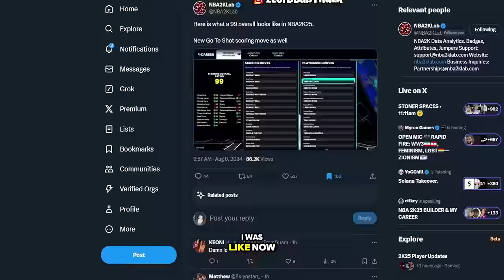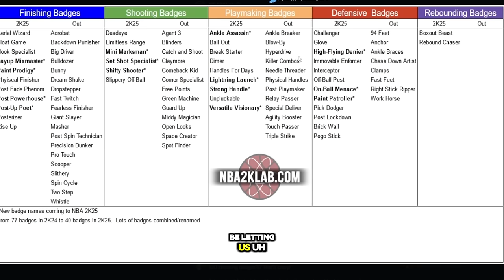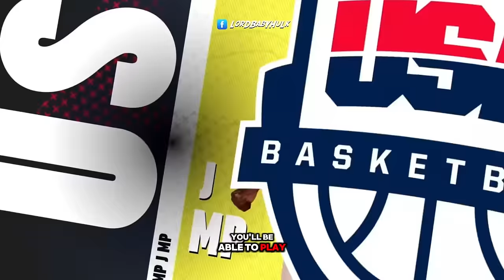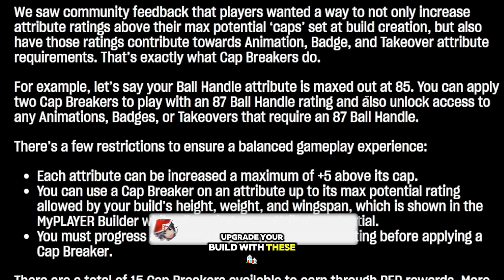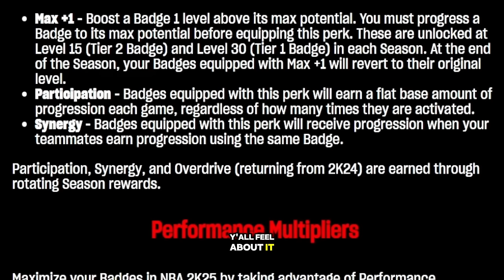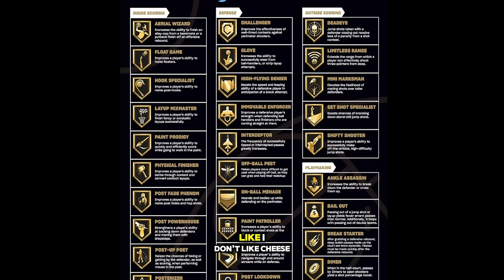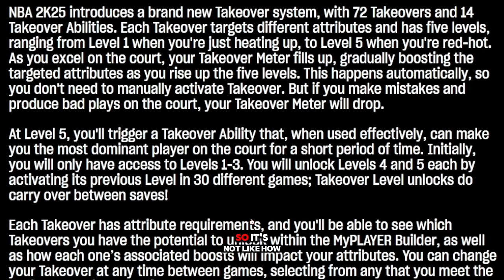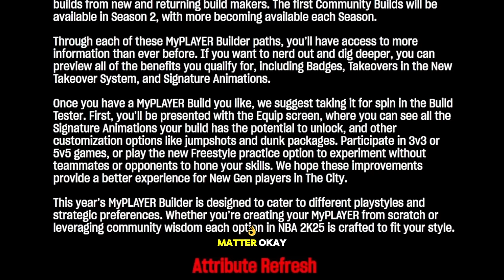omg OFFICIAL NBA2K25 MYCAREER & MYPLAYER BUILDER 😱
all offical nba 2k25 badges the official nba 2k25 builder the *official* nba 2k25 myplayer builder still nothing... nba 2k25 news update nba 2k25 sad news... nba 2k25 is making a comeback... a public apology from nba 2k... The return of mike wang the genjutsu avatar npc, seventh nba 2k25 gameplay reveal and major gameplay changes! My complete unbiased review of this new nba2k25 rollout... omg OFFICIAL NBA2K25 MYCAREER & MYPLAYER BUILDER